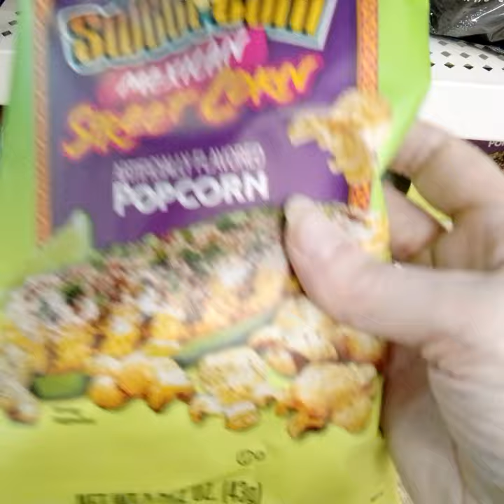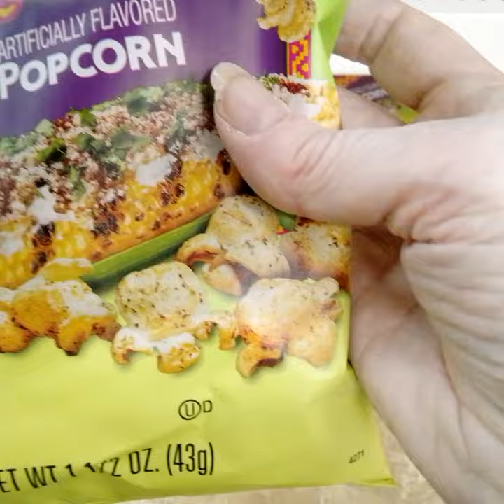Come with me Dollar Tree chips.